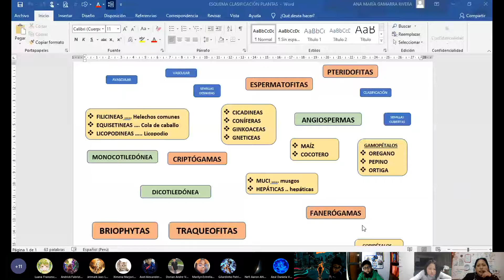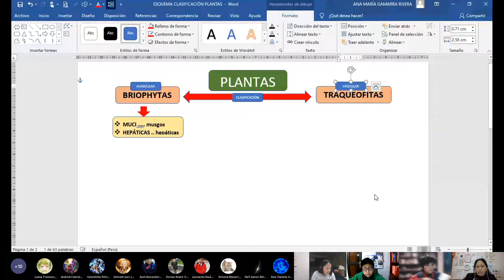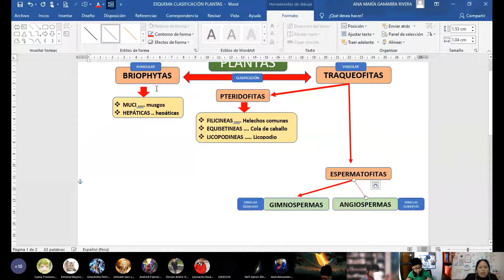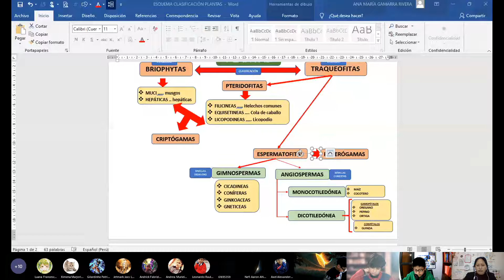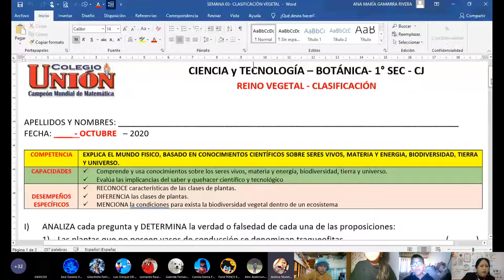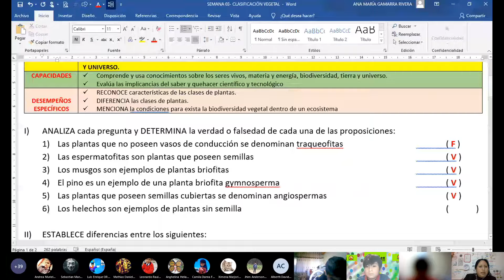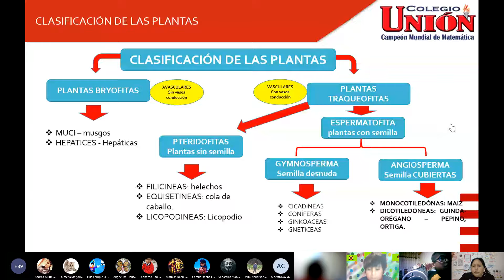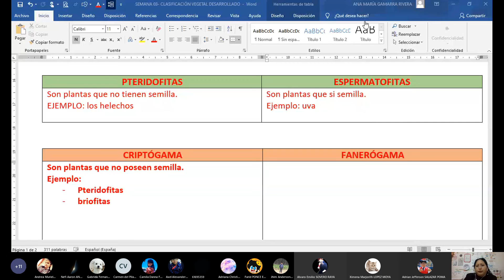CLASIFICACIÓN PLANTAS Botánica Circulo Junior del día 21 de octubre de 2020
CLASIFICACIÓN PLANTAS
Botánica - Circulo Junior del día 21 de octubre de 2020
Maestra: Ana María Gamarra Rivera
Colegio UNIÓN de la cuidad de Huancayo